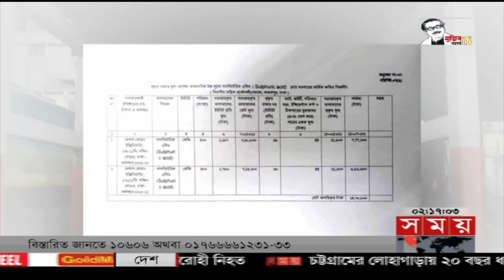Exclusive:বিরতিহীন সারাদিনের শীর্ষ সংবাদ | ০৪ ফেব্রুয়ারি ২০২২ | Top news of the day | Somoy TV